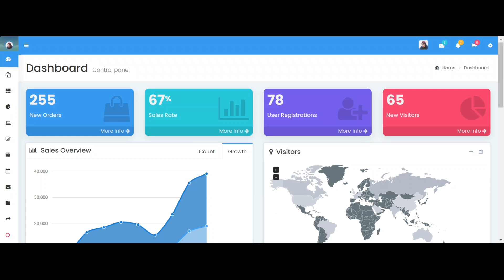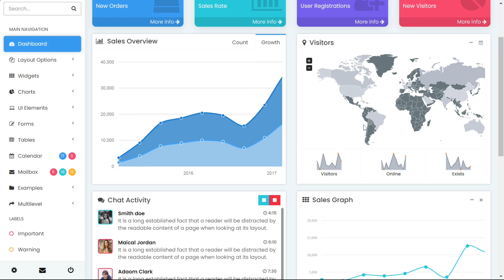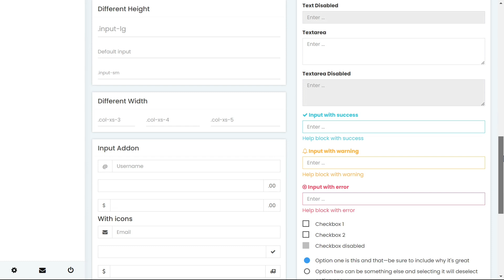Empower Your Business with Minimo Pro Responsive Admin Dashboard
In today’s data-driven world, businesses need powerful tools to analyze their vast amounts of data and make informed decisions. The Minimo Pro Responsive Admin Dashboard is an innovative solution designed to empower organizations with comprehensive data visualization and analytics capabilities.

Minimo Pro Bootstrap Dashboard seamlessly integrates with a wide range of data sources, including sales overview, today sold, total refund, revenue, traffic resources, all sessions, product sale, and statistics. This enables users to consolidate data from multiple sources into a single dashboard, providing a comprehensive view of their business operations. The dashboard features charts, graphs, and maps. These visualizations allow users to quickly identify trends, patterns, and outliers in their data. Customizable dashboards and widgets enable users to tailor the dashboard to their specific needs and preferences. Stay informed with live data streams that keep the dashboard updated with the latest information. Generate customizable reports that can be exported in multiple formats for easy sharing and analysis.